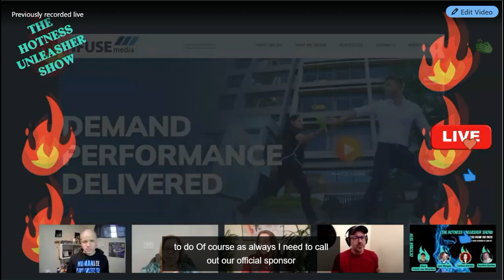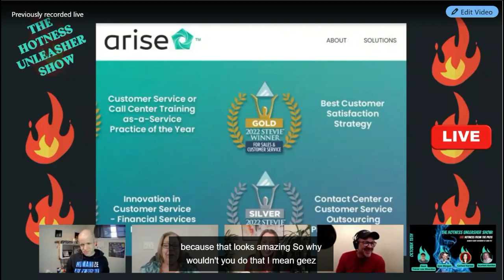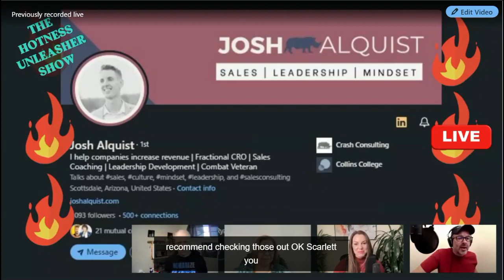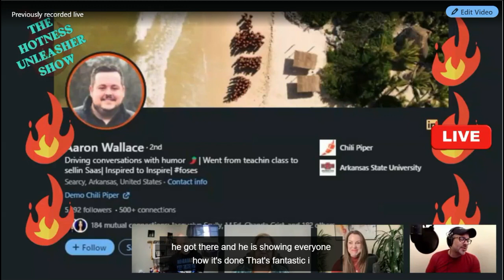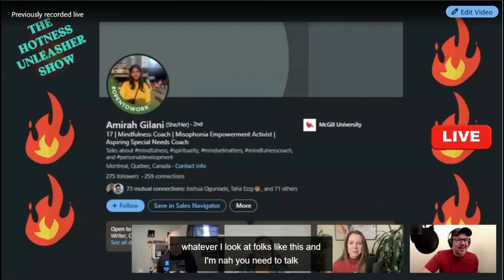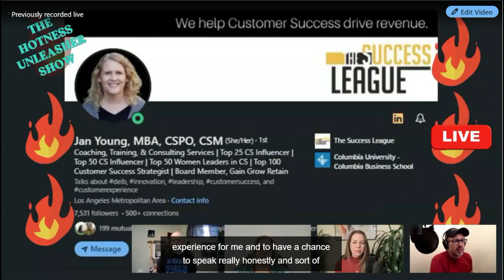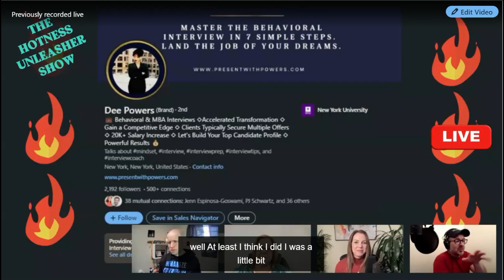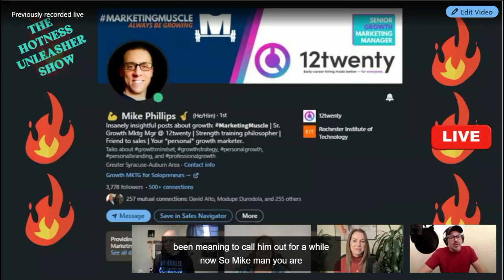The Hotness Unleasher Show - Season 1 - Episode 9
Guests:

Carissa Karner
Sam Morgan
Scarlett Gordon

Hotness Unleashers:

Aaron Wallace
Josh Alquist
Amirah Gilani
Christos Angelidakis
Jan young
Mike Phillps
Dee Powers
Meagan Glenn

If you look closely, the host background has changed, but the mic is still taking a prominent part of the screen. This was an effort to try and improve sound quality, but the show time arrived before preparations were complete.

But then, after hearing Carissa's audio, more drastic measures were going to be required.